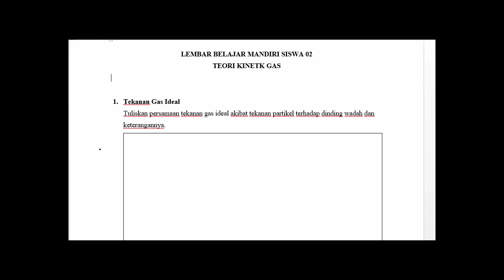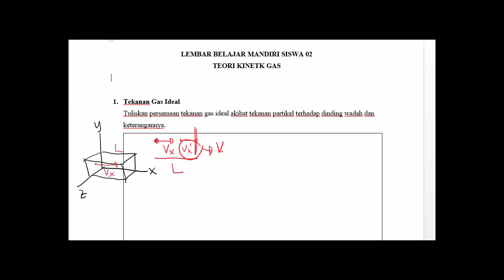Tekanan dan Energi Kinetik Gas Ideal